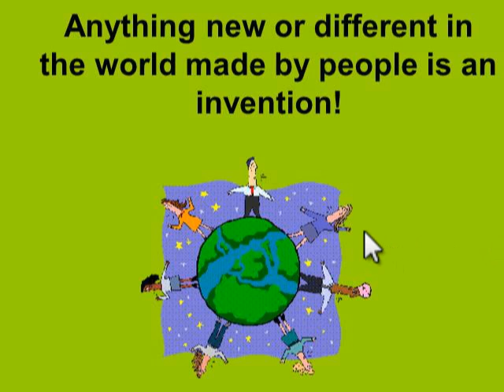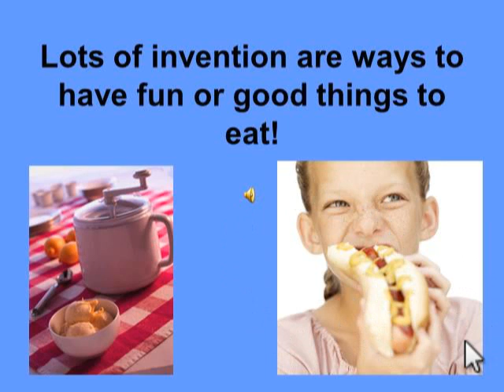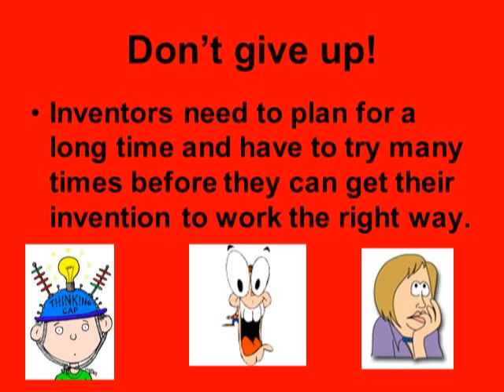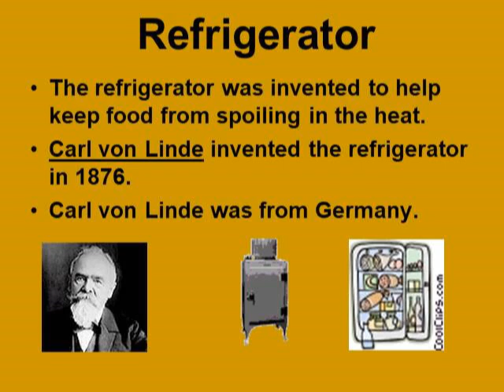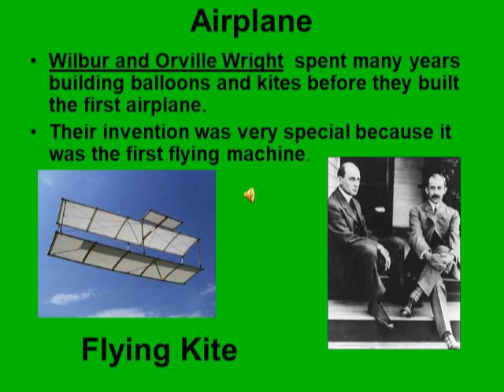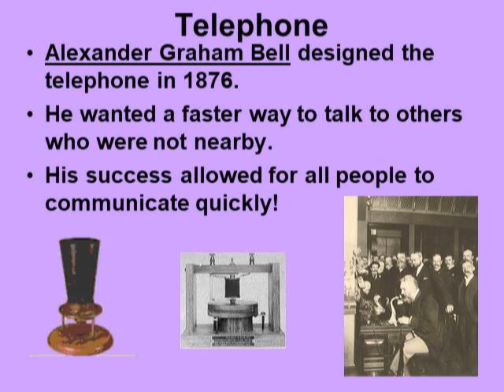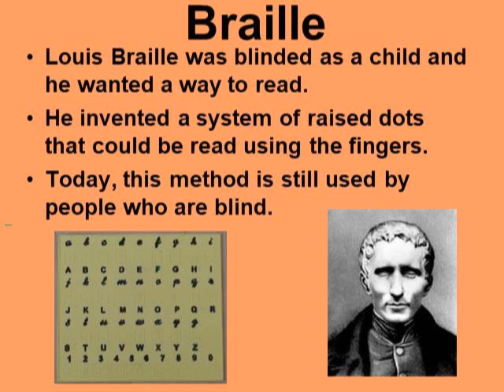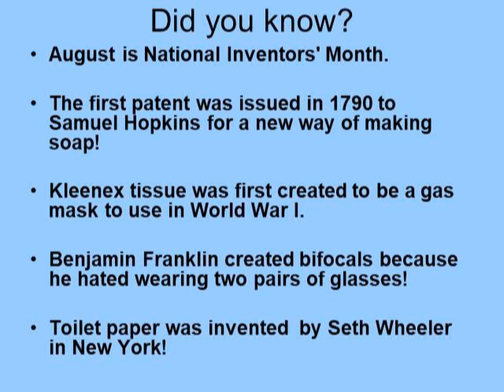Mirkhodjayeva M I Great Inventions